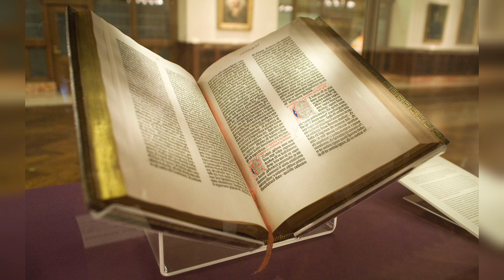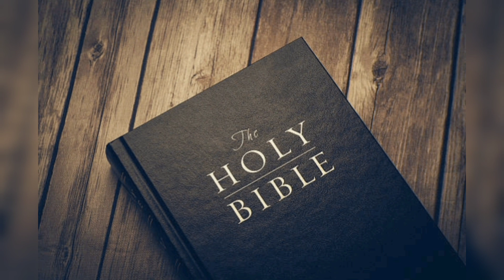Jona by Mother & Son ( Audio)